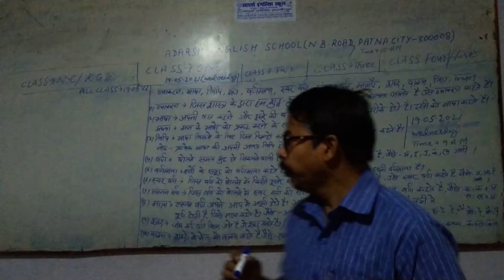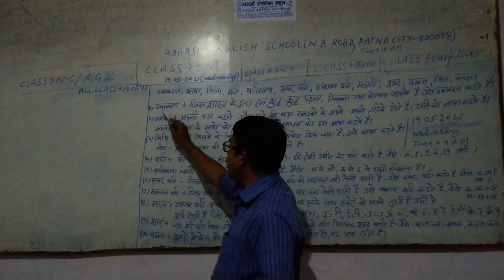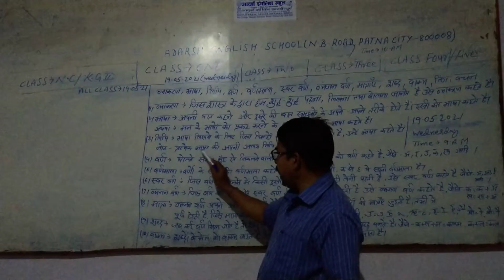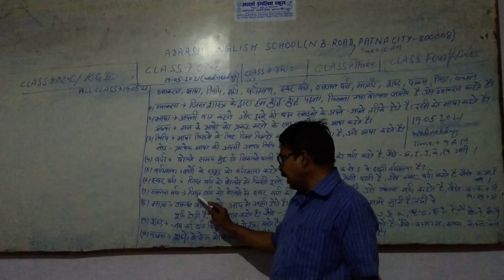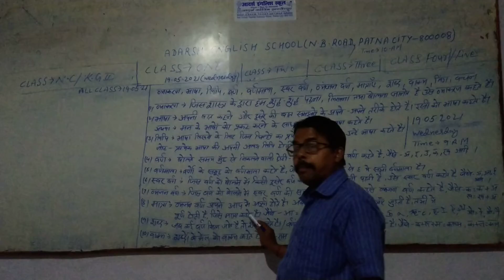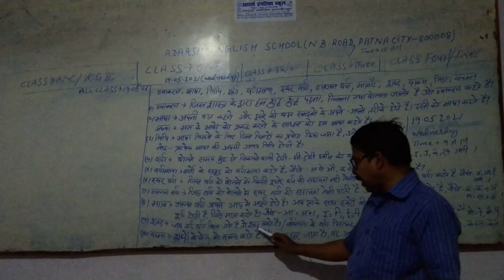Adarsh English School (Nawab Bhadur Road Patna-8)All class Hindi grammar kebal paribhasha-19.05.21